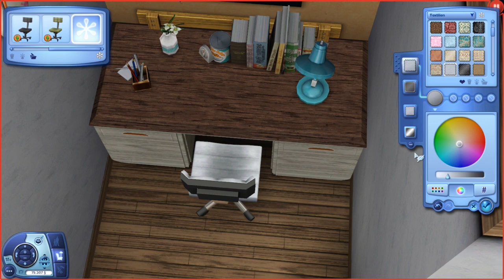Neue Looks bei Mara & Ellie! - Umstyling/Umbau bei Familie Reuss 4.0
Familie Reuss – die große, weit verstreute und doch eng verknüpfte Familie ist nun in Generation 4 gestartet! Wir spielen mit Elias Reuss, seiner Ehefrau Corina und den Kindern Mara und Ellie Reuss. Mara und Ellie haben gemeinsam Geburtstag gefeiert und deshalb bereiten wir Mara auf ihr anstehendes Studium und Ellie auf ihre Teenagerzeit vor mit neuen Looks und Updates zu den Schlafzimmern!

Wenn Du über Amazon einkaufst, nutz doch gern diesen
Für Dich entsteht dabei kein Nachteil, aber Du kannst mich damit unterstützen! (Ref-Link)